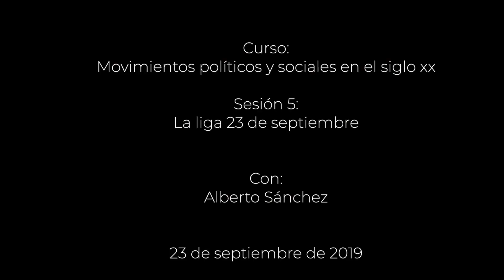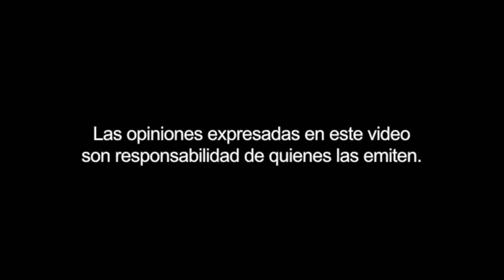Curso: Movimientos políticos y sociales en el siglo XX. Módulo III. Sesión 5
Curso: Movimientos políticos y sociales en el Siglo XX, Módulo III, Sesión 5; La liga 23 de septiembre con Alberto Sánchez.

23 de septiembre de 2019.